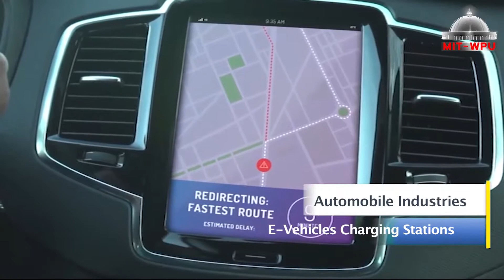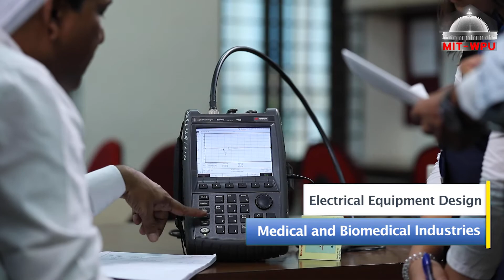B Tech Electrical Engineering at MIT WPU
MIT-WPU's B.Tech Electrical Engineering  program, focuses on shaping the engineers of tomorrow. The B Tech program is accredited by AICTE and ranked 10th in India in the Times of India Survey 2019 and 5th best for Research in India. At MIT-WPU, you can become an exceptional engineer in the field of  Electrical Engineering.